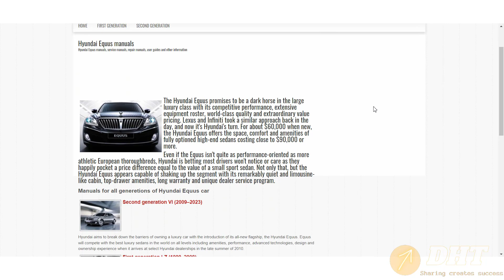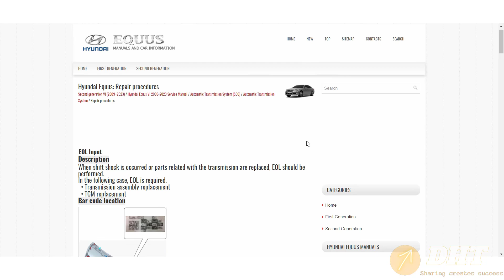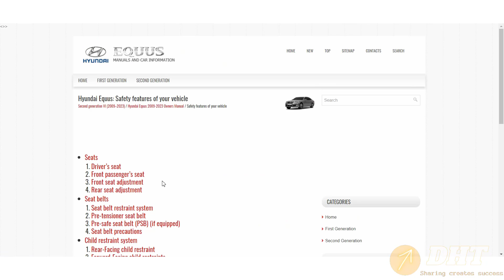Hyundai Equus (2009-2023) Service Manual | dhtauto.com